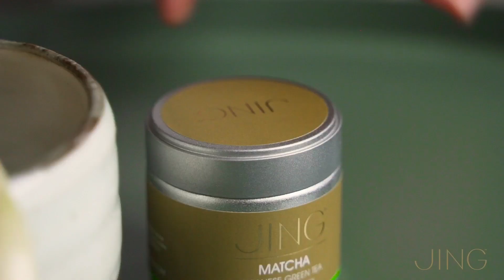How to Make Traditional Matcha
Learn how to make Matcha green tea the traditional way, inspired from the heart of the ancient Japanese tea ceremony.